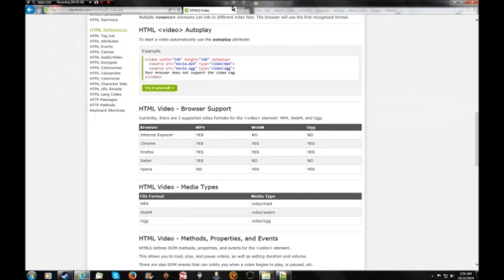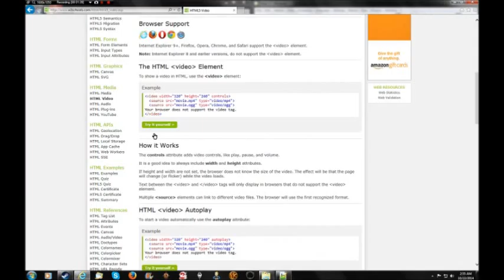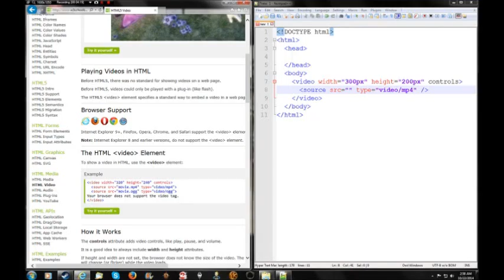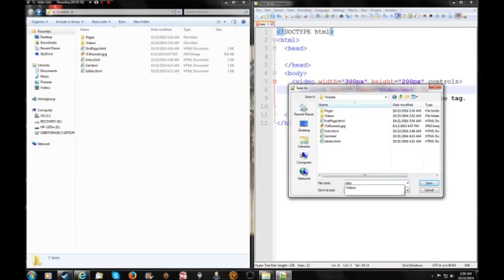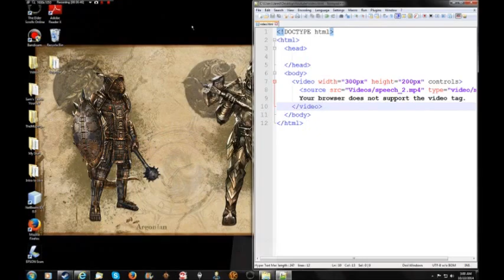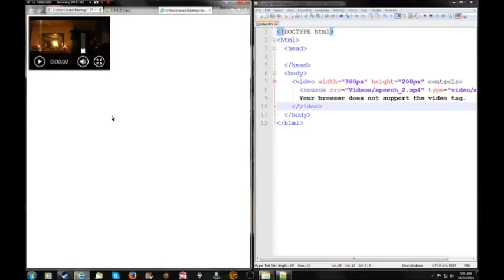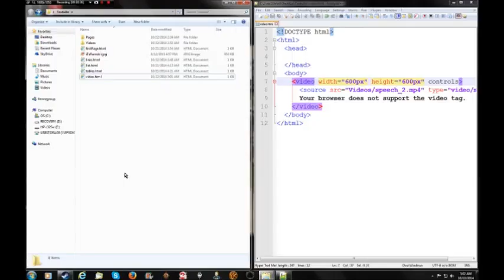HTML Tutorial - Video Media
iTzRumskii94's HTML Tutorial
In this HTML Tutorial video, we take a look at how to integrate another type of multimedia into your webpages - videos.